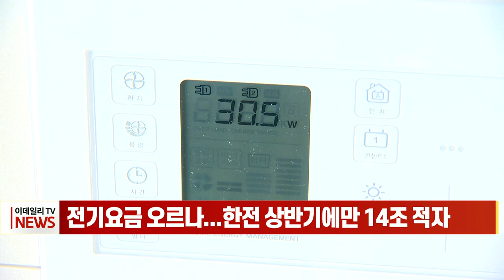전기요금 오르나... 한전 상반기에만 14조 적자 (20220812)